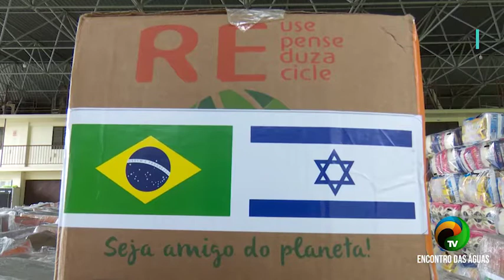BOLETIM #2.1 - DOAÇÃO DE CESTAS BÁSICAS - 15.02.2021